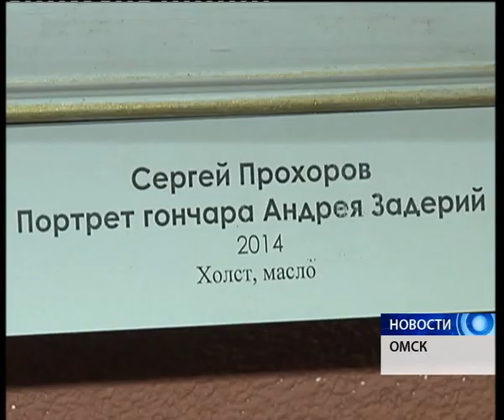Выставка Вдохновение в лицах